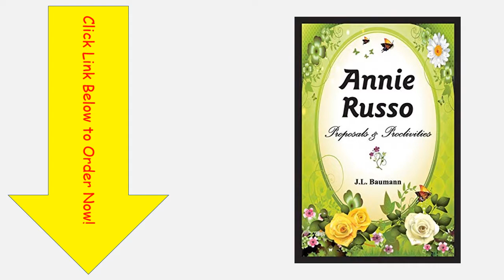Random Thoughts and Observations Annie Russo Proposals and Proclivities by J L Baumann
J. L. Baumann does it again with his new book Annie Russo: Proposals & Proclivities.

Surely by now you have read Annie Russo: Tenacity Born.
When you read it, you learned what real writing is like.  Bauman doesn’t write “Mind Play-Doh”. Instead, readers are treated to literature the way it was always intended to be.

Bauman paints a word picture so vividly that the reader can actually see the images the author is describing.  In the original book, the author described a fine dining experience so vividly that the reader could actually taste the shrimp cocktail.

There are no torrid intimate scenes.  The author does use God’s Holy Name in vain.  Other than that, the book is Christian-friendly, which is important to our audience.

If you are a reader who wants to actually read instead of joining the TLDR (Too Long, Didn’t Read) crowd, you will want to read Annie Russo: Proposals & Proclivities. It is a refreshing book and well worth taking the time to read and savor it.  You will enjoy your copy.

We were sent a complimentary copy of this book.  We are under no obligation to write any review, positive or negative.

We are disclosing this in accordance with the Federal Trade Commission's 16 CFR, Part 255.

Manian Debil Productions is a participant in the Amazon Services LLC Associates Program, an affiliate advertising program designed to provide a means for sites to earn advertising fees by advertising and linking to Amazon.com.